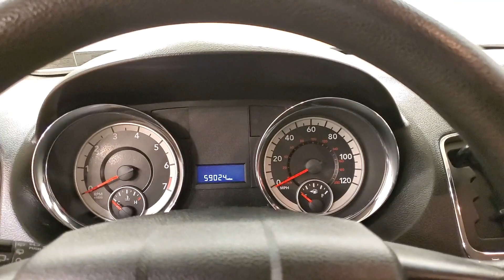2011 | Dodge Grand Caravan Express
Stock #:722555
CRUISE CONTROL, 2 KEYS, 118-POINT INSPECTION PROCESS. Clean CARFAX. It's been 22 years since the opening of the first Car Vision dealership and we can't remember one day where we didn't welcome every single person as family into our house. Our team is the extension of our family and we take pride in the successes accomplishments of each one of them.